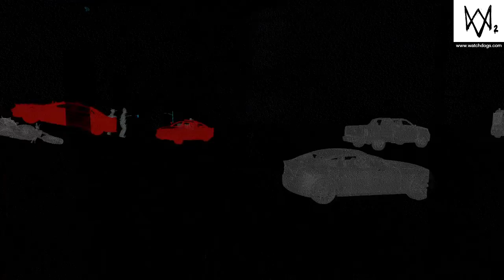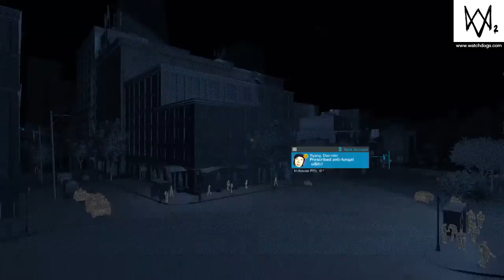WATCH_DOGS® 2 part 4